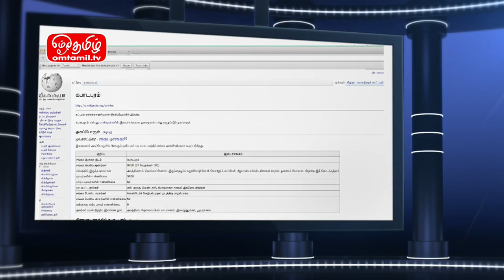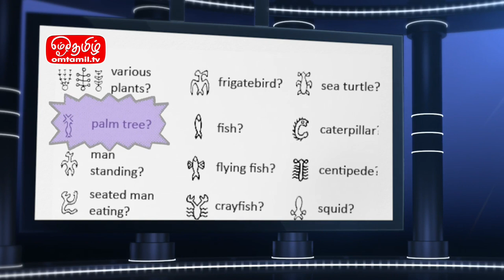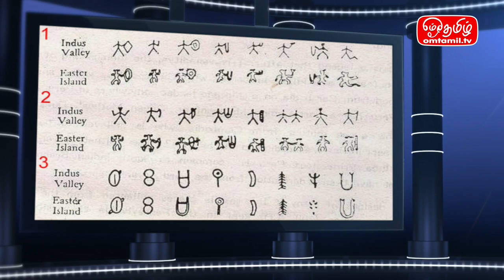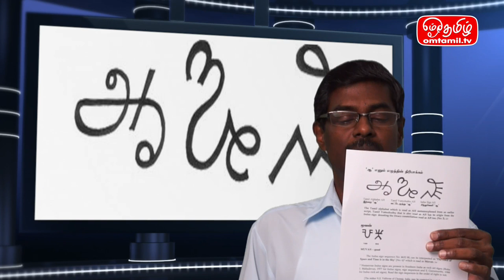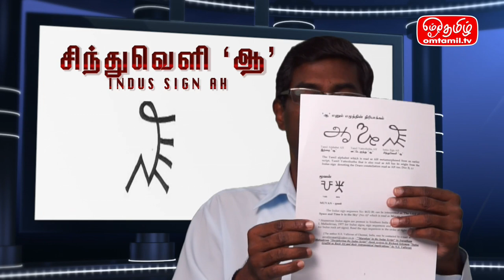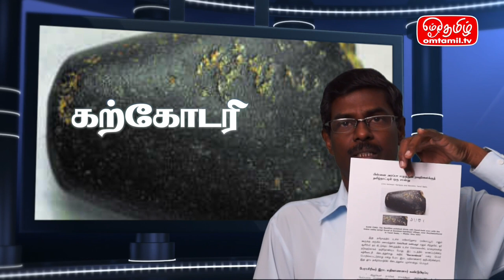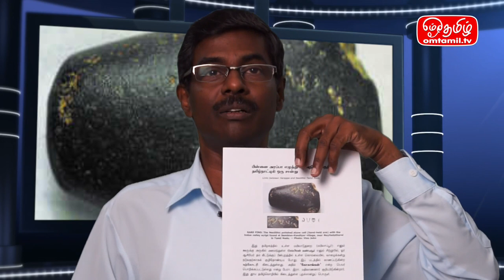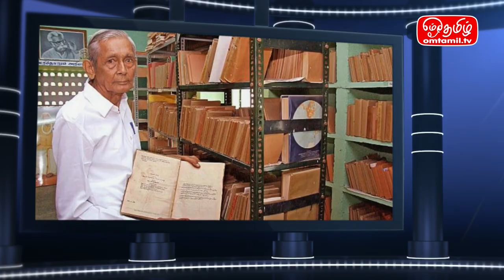தமிழ் எழுத்து வரலாறு (பாகம் 1) - தொல்காப்பியம் | ஓம்தமிழ்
History of Tamil Word